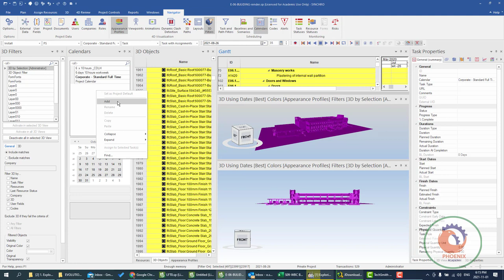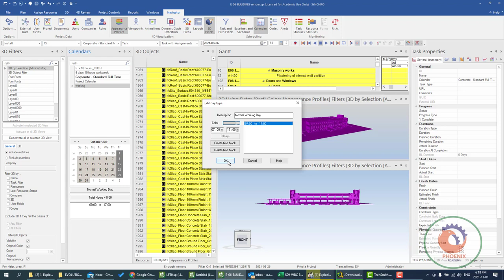Synchro PRO Basic Project calendar setup عربي